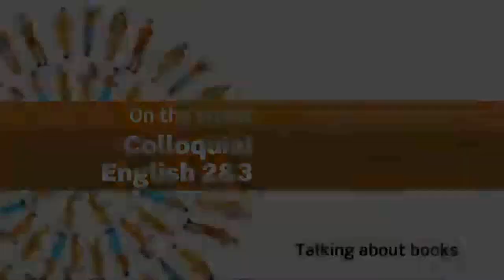AEF 4 - On the Street 2.27